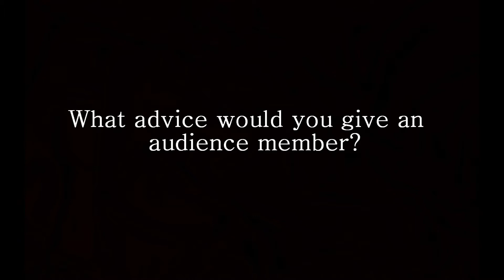As You Like It Interview #4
Talking to Lily, Steph, and Ryan about the upcoming UTAS performance of the Shakespeare play As You Like It.